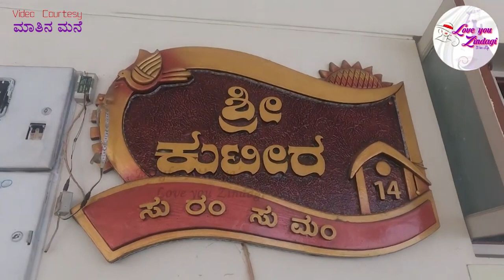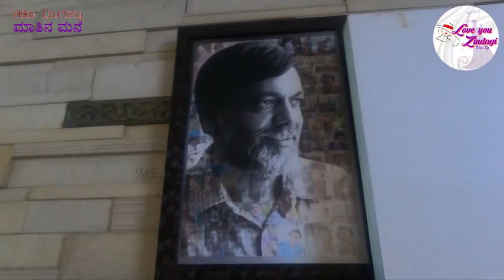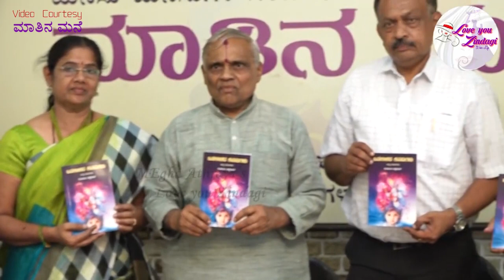Hiremagaluru Kannan Maama in our Mathina mane 02 | MEgha Athreya | Love You Zindagi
Video Credits - Mathina Mane

This Channel is all about 🙋‍♀️ "A RAW GIRL'S LIFE..." Here she is going to Explore her Life Events, Travel Vlogs, Cooking, Fashion, Hobbies, How to, Crafts, DIY, Jewelry making, Tourism, Art, Dance, Acting, Music, Technology and much more... All in One Channel and ONE STOP CHANNEL for Enthusiastic Soul. Learn to Love WHOLE WORLD, and keep Loving the Things you Do . Say Loudly "Love You Zindagi". ❤️💃
mathina mane,balma mane na,mane baro asha silo jabo madina,tu mane ya na mane,mathina jugalbandhi,mahdiya mane,mahidiya mane mp3,mane,thavaroora mane noda bande song,thavaroora mane noda bande janapada song,tame mane mavtar thai,thavaroora mane noda bande lyrics,mane chah na,mahidiya mane full movie,mane chaah na,na mane na mane re mata mahakali,mane maddu kannada,tame mane mavtar thai ne malya so,thavaroora mane noda bande song lyrics